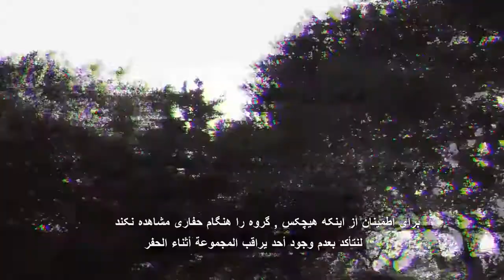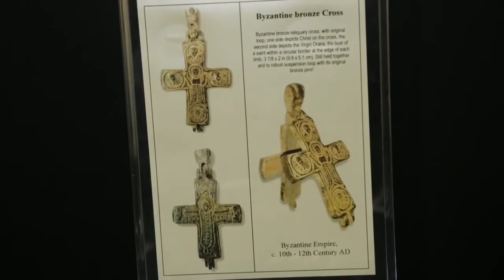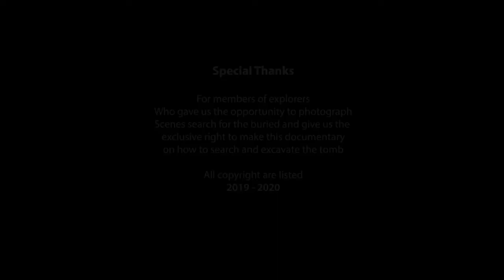جهاز كشف الذهب والكنوز تحت الارض في مصر 2020 - اكتشاف كنز داخل قبر اثري- شحن سريع والدفع عند التسليم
جهاز كشف الذهب 2020 - رحله اكتشاف كنز اثري - جهاز كشف الاثار والفراغات - جهاز بريميرو اجاكس- احدث اجهزة كشف الذهب 2020  - افضل جهاز كشف الذهب - وثائقي كشف الكنوز.

مجموعة من صائدي الكنوز يقومون بأغرب رحلة للبحث والتنقيب عن الكنوز, ويحصلون بالنهاية على قبر أثري يحتوي على قطع ثمينة.
وذلك من خلال جهاز بريميرو الأمريكي الذي يعتبر افضل واحدث جهاز علمي الكتروني مزود بأنظمة دقيقة وخصائص ذكية للغاية لاتتوفر بالاجهزة السابقه إطلاقا.

A group of treasure hunters performed a strange journey to look for treasures, and at the end found an archaeological tomb containing precious pieces.
Through the Primero American device, which is the best and the latest electronic scientific device with accurate systems and features very smart devices are not available at all before.

الشركة المصنعة: Ajax Technology
بلد المنشأ: أمريكا
عمق البحث الأقصى: 50 م
مساحة البحث: 2850 م
يكتشف الجهاز: الذهب ، الذهب الخام ، المعادن ، كنوز و دفائن ، ألماس و أحجار كريمة ، كهوف .
الأنظمة التي يعمل بها الجهاز :-
نظام البحث بعيد المدى (اليدوي) – نظام البحث بعيد المدى (التلقائي) – نظام الاستشعار عن بعد الأيوني – نظام غراديو سمارت (Gradiometer) – نظام النبض الذكي – نظام محلل الطيف – نظام المسح المباشر – نظام التصوير الأرضي ثلاثي الأبعاد – نظام البحث الجيوفيزيائي .

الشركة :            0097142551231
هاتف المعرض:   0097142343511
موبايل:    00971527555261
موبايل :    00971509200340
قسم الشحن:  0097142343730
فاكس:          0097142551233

جهاز بريميرو
كشف الكنوز
صائدي الكنوز,
اكتشاف الكنوز,
كشف الكنز
جهاز كشف الذهب ,  جهاز التنقيب عن الذهب ,  جهاز البحث عن الذهب

alpha detector
alpha
alpha gold detector
alpha ajax
ajax detector

Gold detector,
treasures detector,
3d gold detector,
gold finder machine,
gold radar,
gold scanner,
3d scanner,
gold locator,
ajax company,
Gold Explorer,
coins detector,
imaging gold detector ,
metal detector,
Gold detection
Ajax , Gold detector AJAX , AJAX Gold detector Ajax ,
treasure detectors
latest gold detector
treasure scanner
gold scanner machine price
metal detector,
water detector,
Water detection,
water finder,
Gemston Detector,
Ruby detector